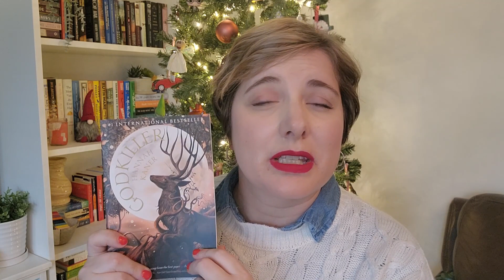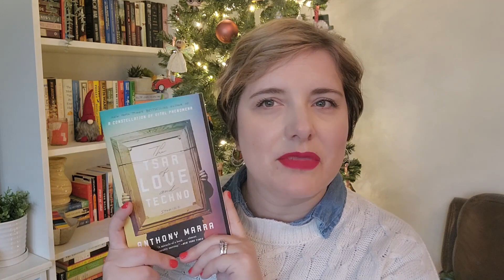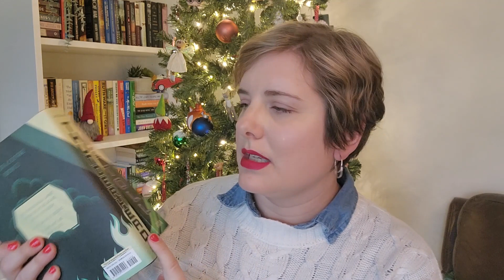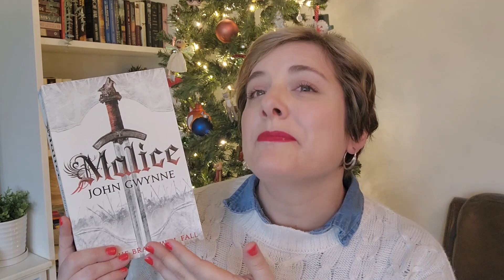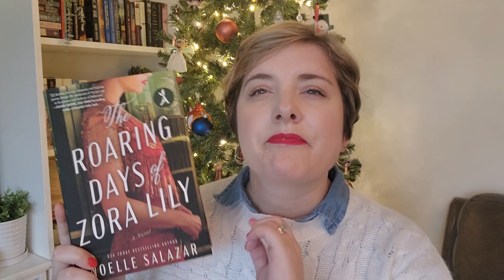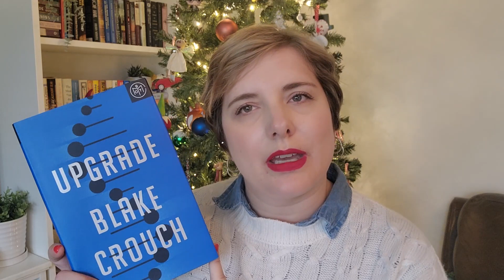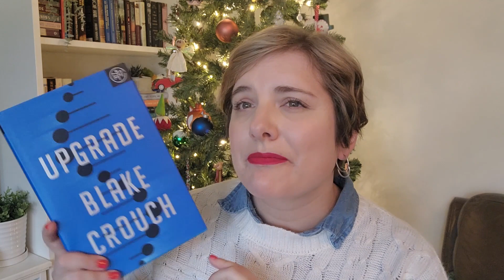Vlogmas Day 5: Massive Book Haul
Amazon Wish List